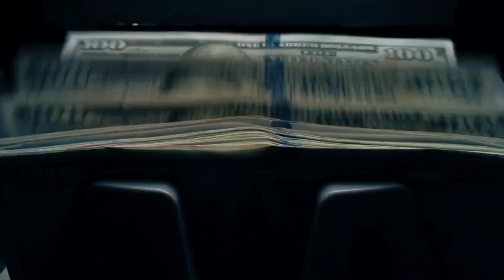The METEORIC Rise Of Arda Güler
Arda Guler, a rising star from Turkey at just 18 years old, made waves in the 2023 summer transfer market as clubs vied for his talents. Real Madrid ultimately clinched the deal after a fierce bidding war. His remarkable displays at Fenerbahçe, where he topped various statistical charts, mark him as a pivotal addition to Los Blancos' roster for the 2023/24 campaign. Here are some captivating insights into this emerging football sensation.